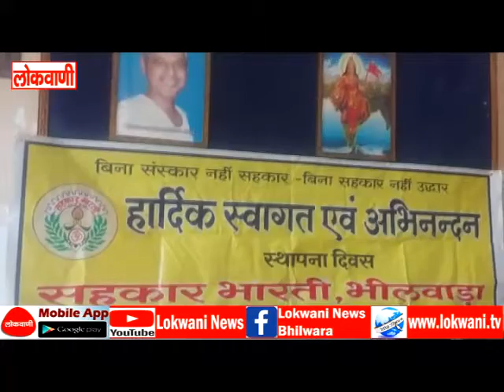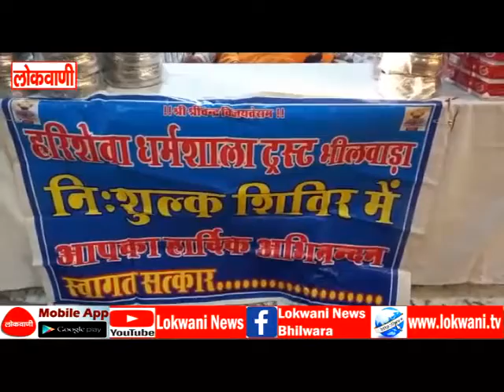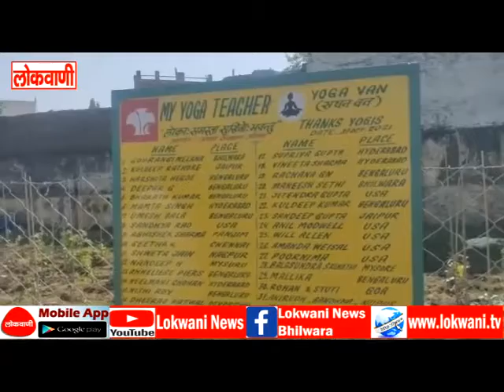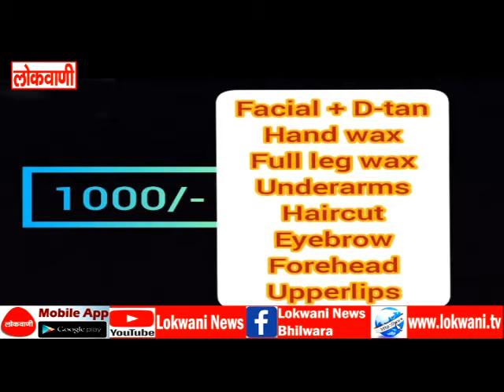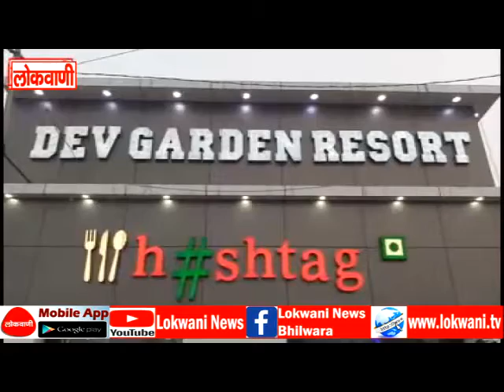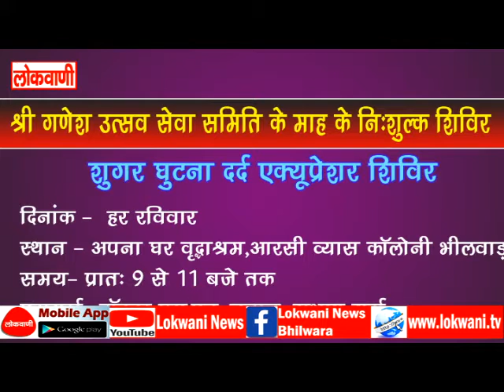01-11-2021 Full News